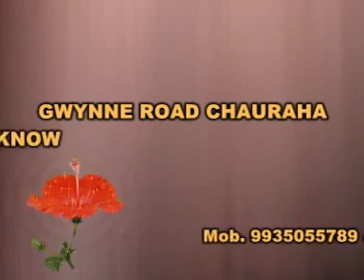Hazrat Maulana Abul Haqqani Bayanat HD India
All Types of Videography, Video Editing, Audio Recording, Live Projection, Ad. Film & Documentary Film Etc. LIMRA AGENCY GWYNNE ROAD CHAURAHA AMINABAD
LUCKNOW-226018. India
DIRECTOR  M. NAUSHAD BILGRAMI